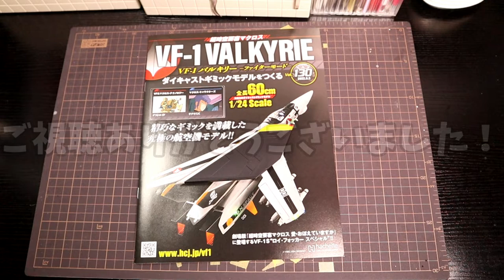EX-30アシェット 続・週刊バルキリーを作ろう！第130号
皆さんこんにちは！まる川です！

今週の続・週刊バルキリーをつくろう！は第130号です。
130号では、垂直尾翼の組み立てです！
既に一度作っているので、今回は少しマクロス小話！

使う物
ドライバー
ニッパー
接着剤

「超時空要塞マクロス VF-1 VALKYRIE VF-1 バルキリー -ファイターモード- ダイキャストギミックモデルをつくる」特設サイトはこちら！